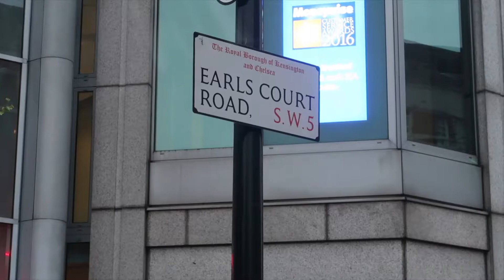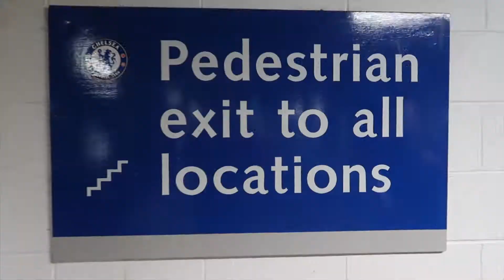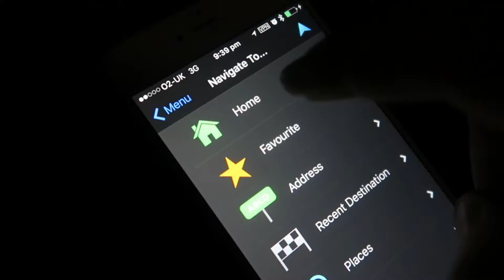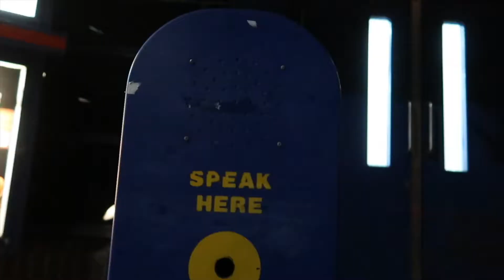PRIVATE EMELI SANDE CONCERT